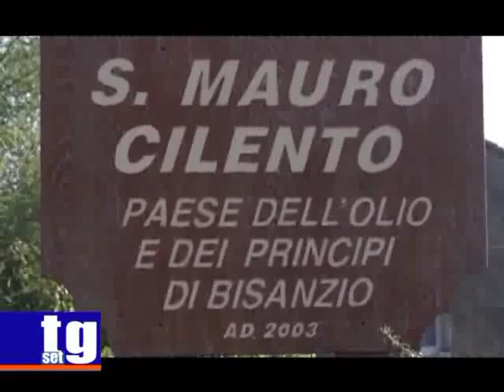S Mauro cilento Vergine della Sala